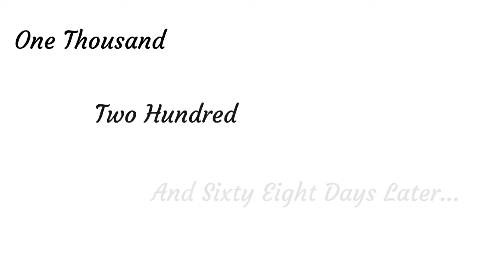Thank You!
thank you all for showing me so much support during the time that ive been gone!
SOCIAL MEDIA (THE LINKS FINALLY WORK NOW)

If you have any questions or suggestions i always read comments! hope you guys enjoyed today's video, be safe!